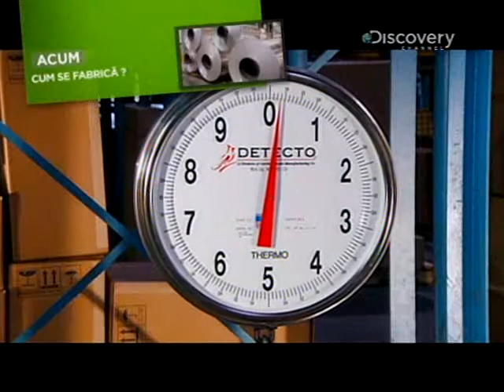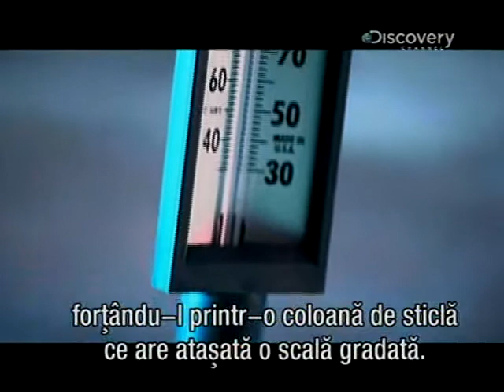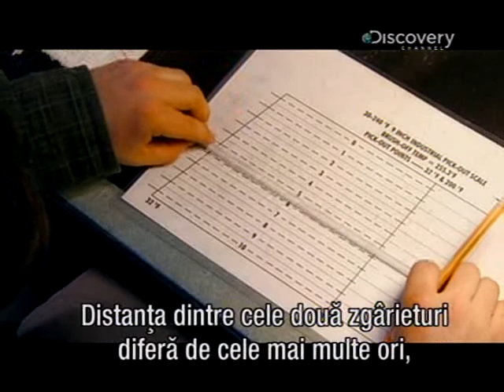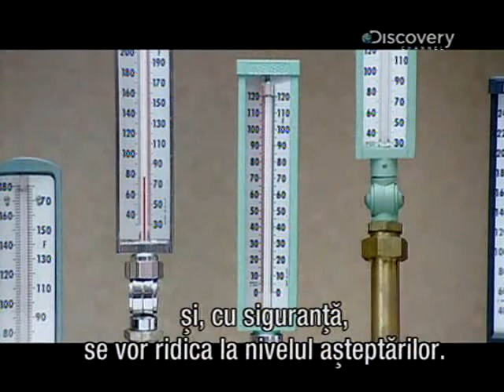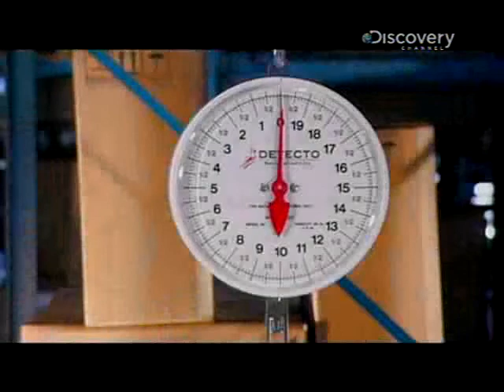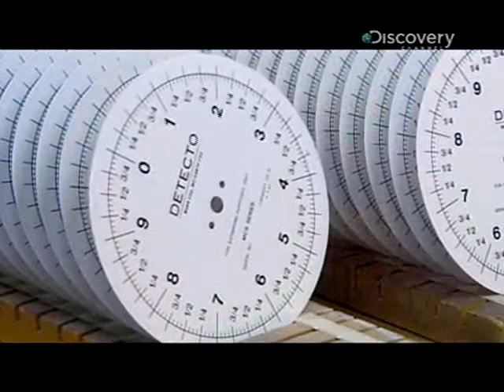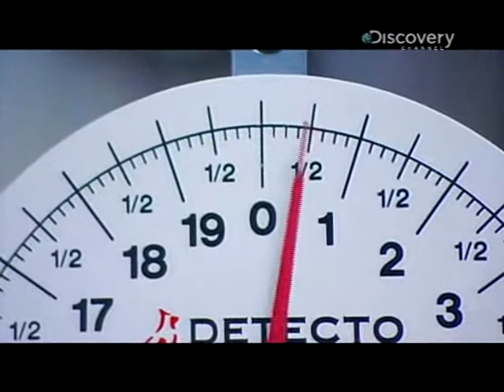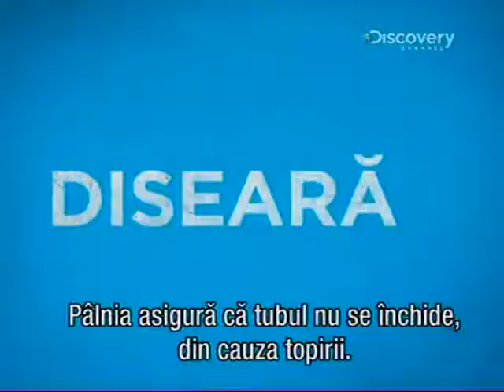Cum se fabrica?-Termometre,Cantare alimentare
Cum se fabrica?
Documentar discovery channel